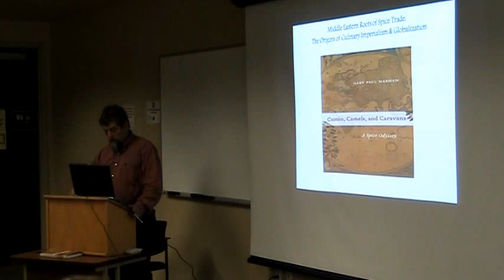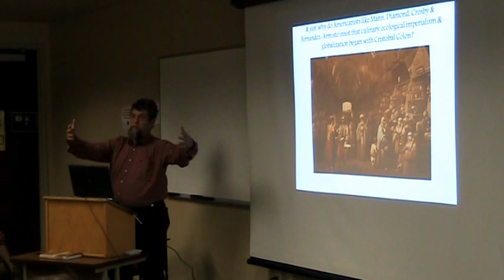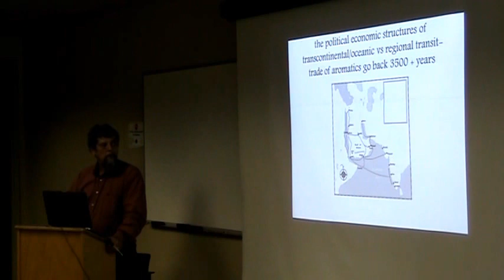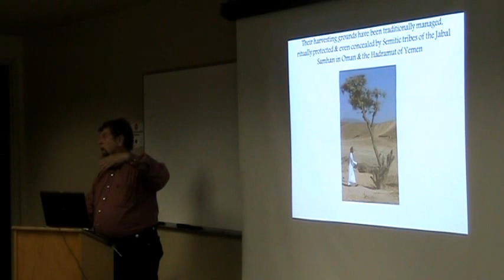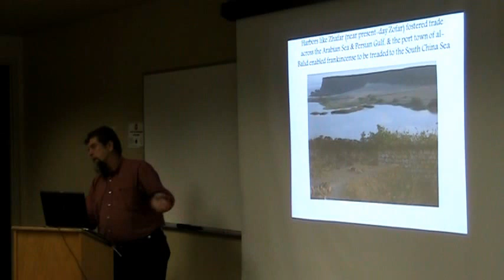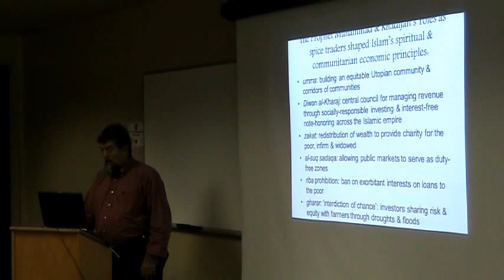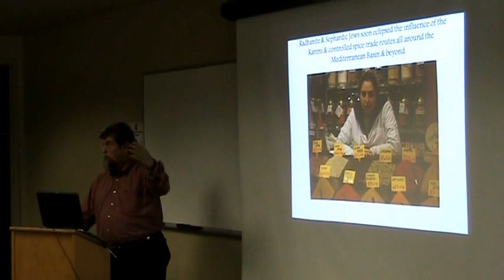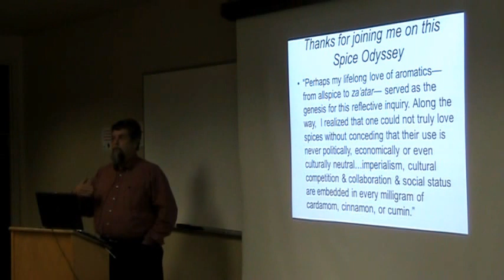Middle Eastern Roots of Spice Trade: The Origins of Culinary Imperialism and Globalization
MENAS Colloquium Series, University of Arizona

Dr. Gary Paul Nabhan, W.K. Kellogg Endowed Chair in Sustainable Food Systems, Southwest Center, University of Arizona

This lecture will present the hypothesis that every economic and social stage in the development of globalization was first initiated and refined among Semitic traders of aromatics, including Arab, Sephardic Jewish, Phoenecian and Nabatean spice merchants working in trancontinental networks over the last 3500 years. The term culinary imperialism is introduced to recognize their wide-ranging influences on ethnic cuisines in the Old World and, after 1492, in the New World. This narrative also sheds new light on the roots of cooperation and conflict among Arabs and Jews.